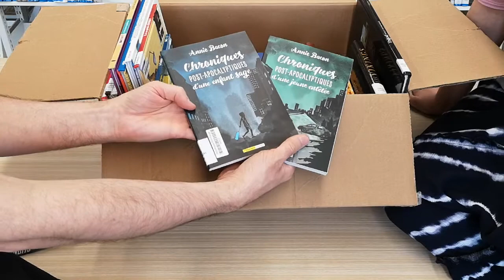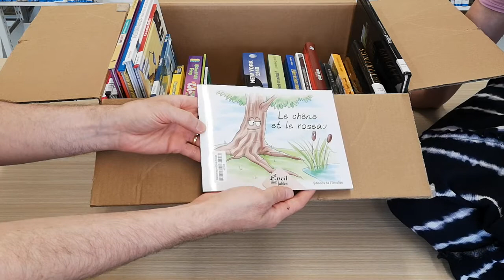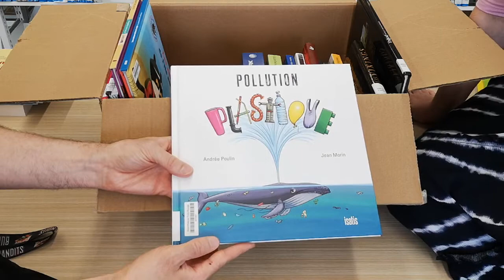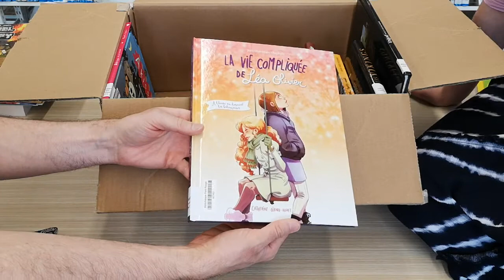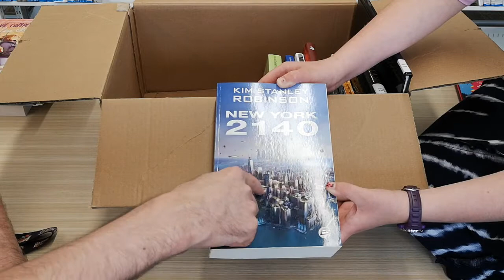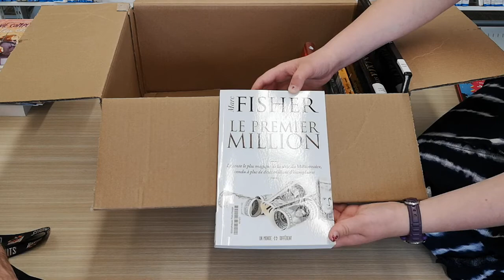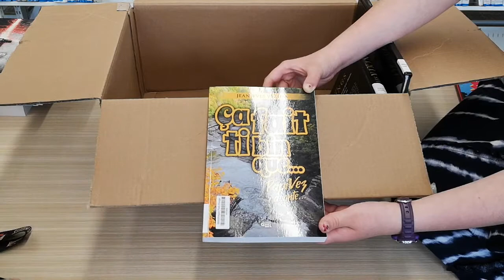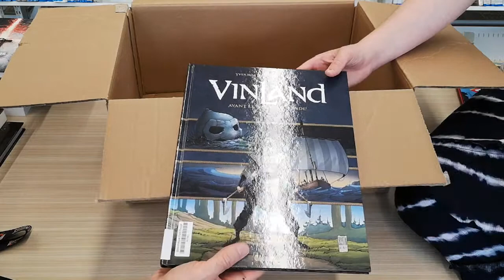Ouverture de boîte - 23 juin 2021